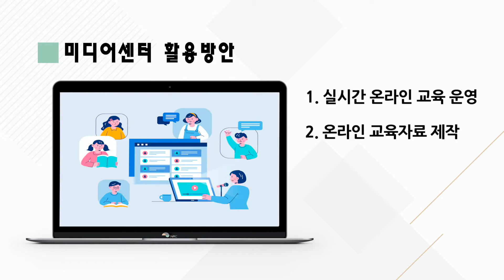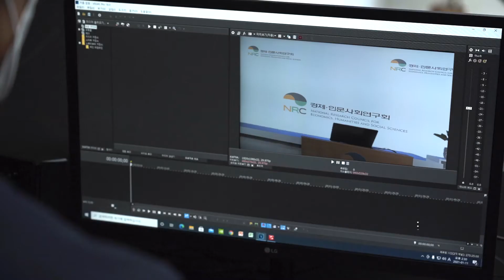경제‧인문사회연구회 미디어센터 홍보영상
경제‧인문사회연구회는 온라인 비대면 교육 등 영상제작 필요성 증대에 따라 2021년 1월, ‘경제‧인문사회연구회 미디어센터’를 개소하였습니다.

 ‘경제‧인문사회연구회 미디어센터’는 실시간 온라인 교육과정 운영, 온라인 교육자료 제작, 인터뷰 및 좌담회 개최, 우수 연구보고서 및 기관 홍보 영상 제작 등이 가능하며 연구회 및 연구기관 모두 함께 이용할 수 있는 공간입니다.